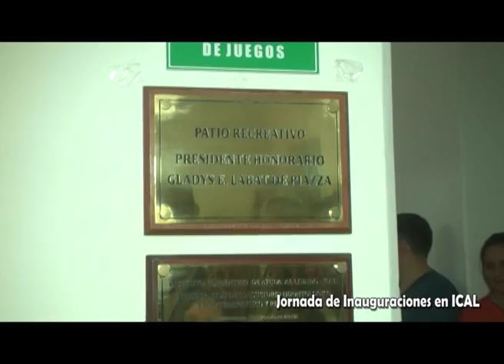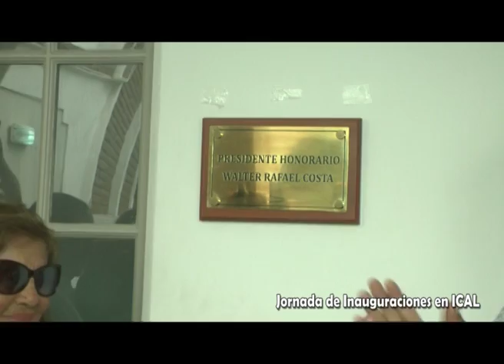ICAL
Jornada de Inauguraciones en ICAL . . .